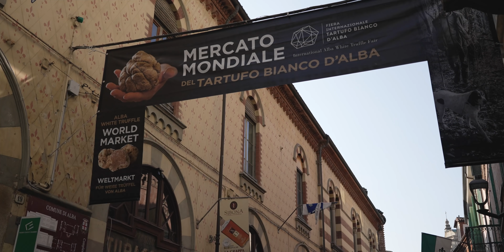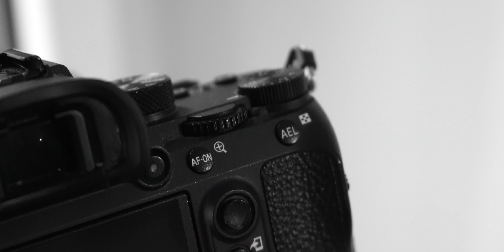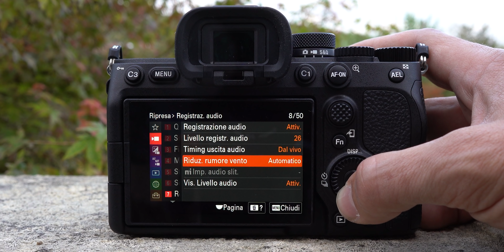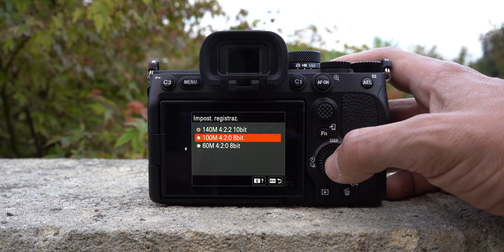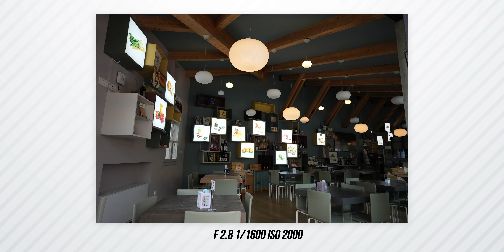SONY ALPHA 7 IV: l'evoluzione della specie!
Sono serviti tre anni per rinnovare quasi completamente una delle mirrorless full frame più apprezzate di sempre, sto ovviamente parlando della Sony Ahlpa 7 III, iconica macchina che oggi può permettersi di pensare alla pensione e lasciare il passo alla nuova generazione Alpha 7 IV che abbiamo provato nelle scorse settimane.

Il passaggio era fortemente atteso da chi ha osservato con interesse l'A7 III ma ha (giustamente) atteso una nuova tornata, sperando nella casa giapponese per il giusto mix di funzioni e migliorie. Ci saranno riusciti oppure si tratta di un mero restyling? Per scoprirlo vi racconto la nostra esperienza diretta, e parlo al plurale perché questa prova è stata realizzata a quattro mani, con il supporto di un videomaker, Francesco Tamaro, che da anni segue con noi le evoluzioni della famiglia Alpha.